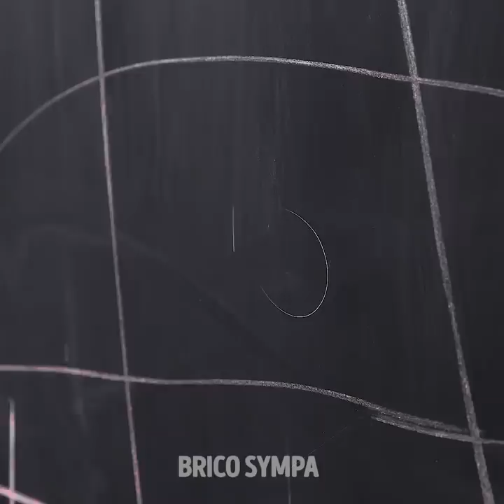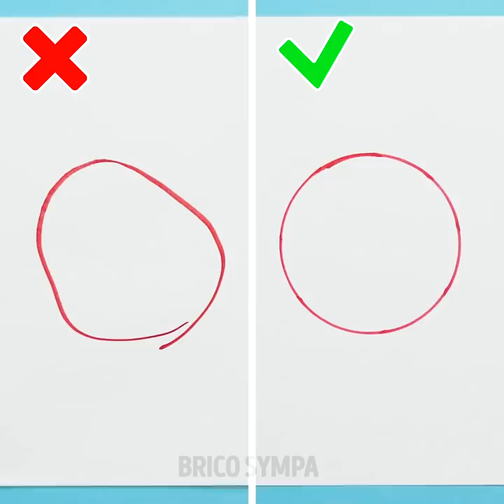24 ASTUCES ARTISTIQUES POUR BOOSTER TA CRÉATIVITÉ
ASTUCES IMPRESSIONNANTES QUE TU VAS ADORER

Il existe bien des manières d'entretenir ta créativité ! Aujourd'hui, nous aimerions te montrer quelques-unes des meilleures astuces qui vont t'aider à libérer ta créativité. Pour commencer, nous allons te montrer comment faire un motif artistique très original. Tu vas aussi apprendre à faire ta propre craie, de A à Z. Tu verras aussi comment faire un cercle multicolore avec quelques marqueurs.

Alors, que penses-tu de ces idées ? Plutôt incroyables, non ? Continuons avec la technique des couleurs fondues. C'est super simple à faire. Choisis tes couleurs favorites et commençons ! Regarde cette vidéo jusqu'à la fin pour aussi apprendre comment faire une peinture fantastique avec des matériaux artistiques très simples.

Nous espérons que tu es prêt à apprendre de nouvelles techniques créatives, et surtout, rappelle-toi de t'amuser !

HORODATAGE :

1:14 – Motif créatif
3:22 – Craie faite maison
6:52 – Truc cercle multicolore
8:48 – Technique des couleurs fondues
11:09 – Idée peinture créative